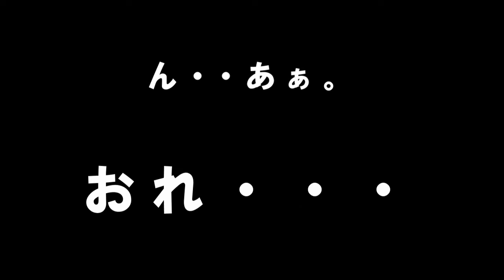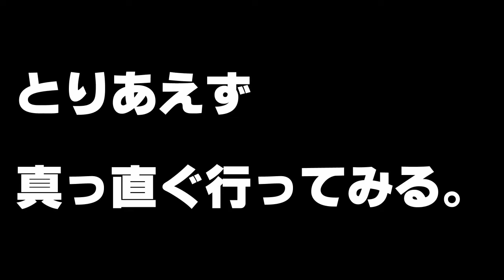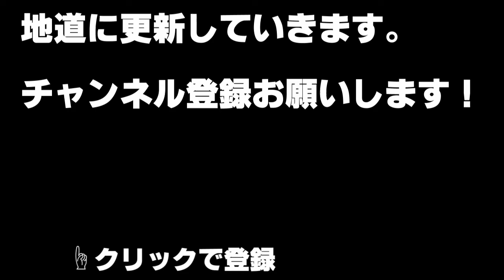フォレストタワー(六本木ヒルズ)駐輪場に行く。前編【んあぁ。おれバイクで行くわ#3 X-ADVモトブログ】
こんにちはTamaoです。

この動画を通じて、バイクで気軽に出かけられる！
という事を伝えていければなぁと思ってます。

特に都内は、駐輪場はあるものの、
大きいバイクが停められるのか停められないのか・・？
よくわからなかったりします。

六本木ヒルズは、よくテレビとかには出てきますが、
実際行ったことがない。
んじゃあ行ってみるか！ということで、バイクで行きます。
今回は前編。
後編は、もう一か所の駐輪場と、ミッドタウンを目指します。

マシンはHONDA　X-ADV
カメラはSONY　HDR-AS300
マイクはSONYの小さいやつをシールドの裏に挟み込んでます。

BGMは、(C)PANICPUMPKINさま
　　　　ユーフルカさまの作品を使用しています。